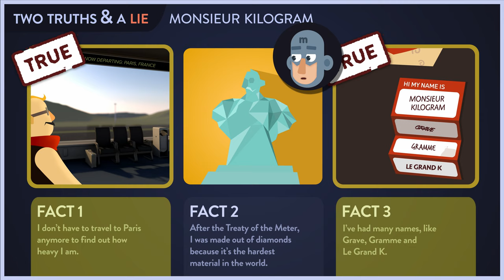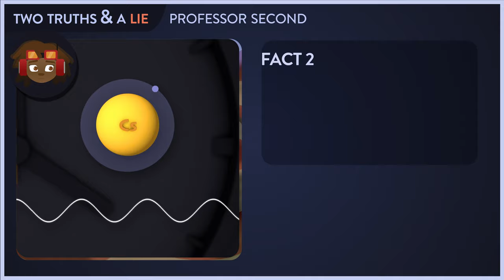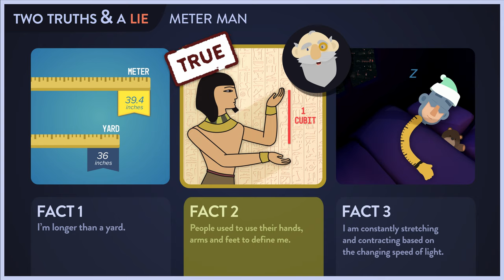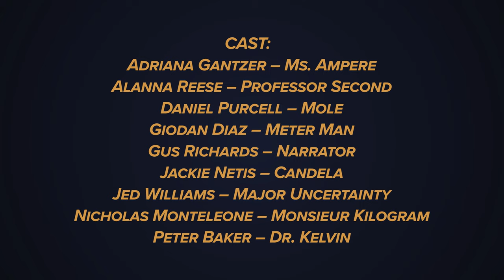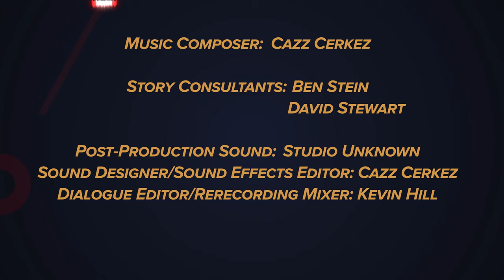League of SI Superheroes Episode 4 - Two Truths & a Lie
After rescuing Monsieur Kilogram and capturing Major Uncertainty, our Superheroes take a break and play a game of "Two Truths & a Lie".